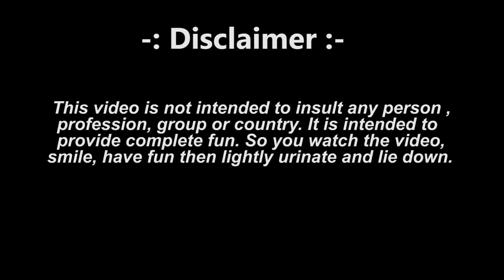পই পই করে হিসাব রাখতে হবে || poi poi kore hishab rakhte hobe || solaiman shukhon||Motivational video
Hello guyzs, Assalamualykum.  welcome back to my another video.. This video made for onky entertaining purpose. So dont take it seriously enjoy the video

Please Keep Watching And Support Us.

Actor- Ahosan
Script- Ahosan
Edit- Ahosan